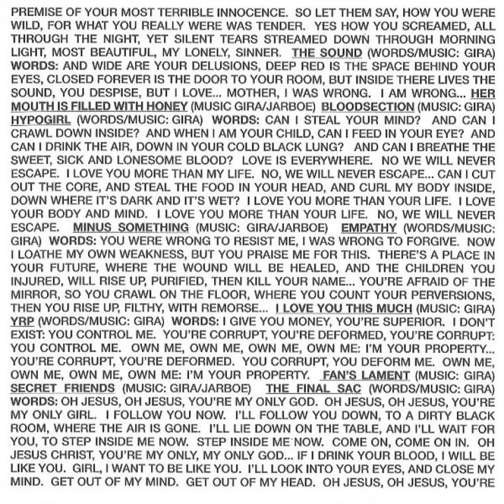Swans - Hypogirl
From Swans' 1996 'Soundtracks For The Blind'